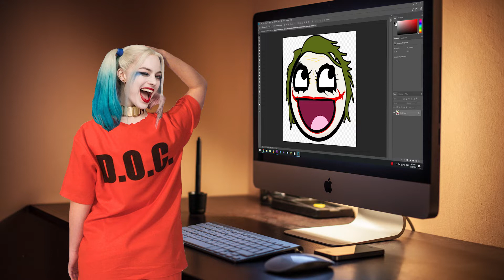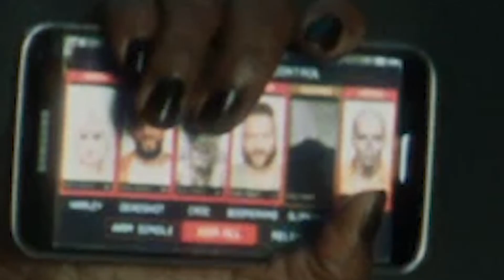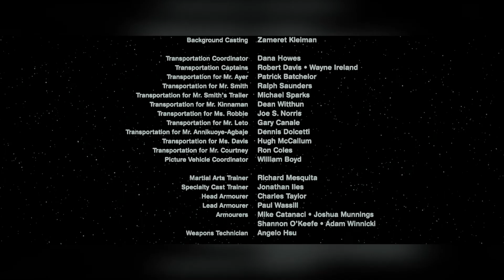(We Weren't) Drunk (Enough for this) Commentary: Suicide Squad